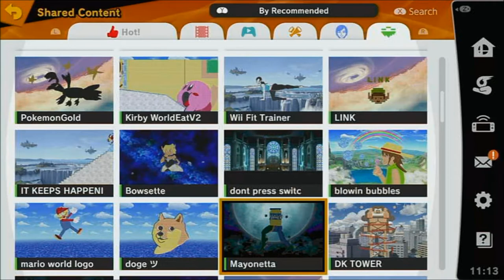Stage Builder Was NOT A MISTAKE! It's HEAVEN!!! (Super Smash Bros Ultimate)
Stage Builder is a hellva thing... Full of hilarious moments and all! But it can get really weird reallyy fast! So lets check out some stages people of the smash community has made & duke it out! It will be TOEtally FUN!!

u/thehomierjay